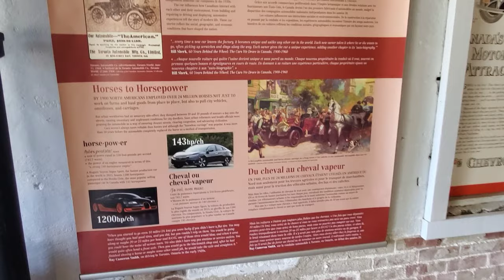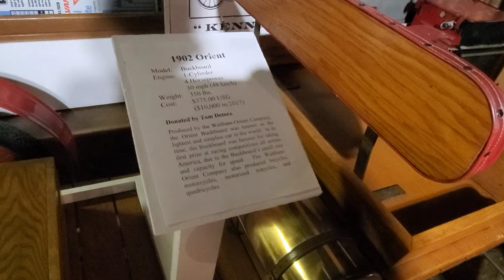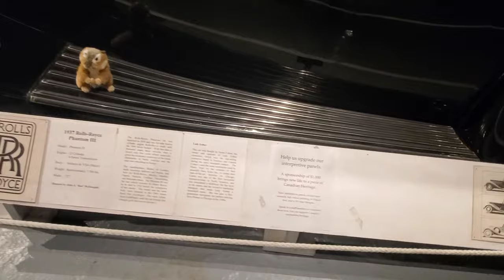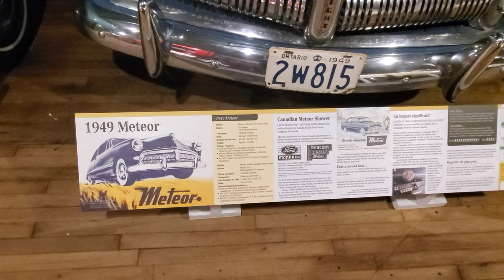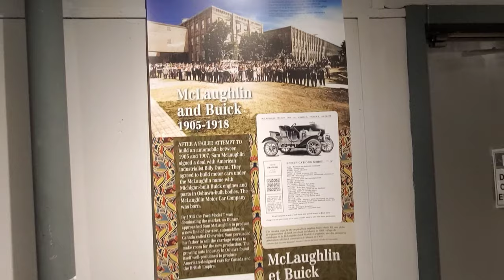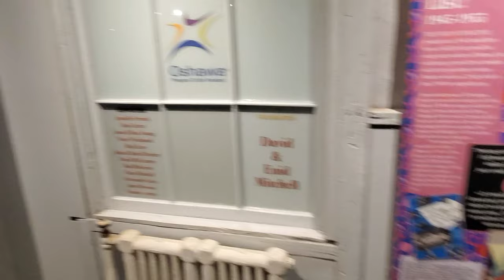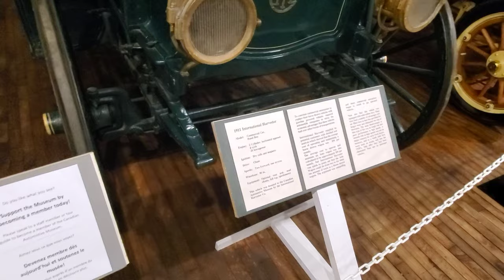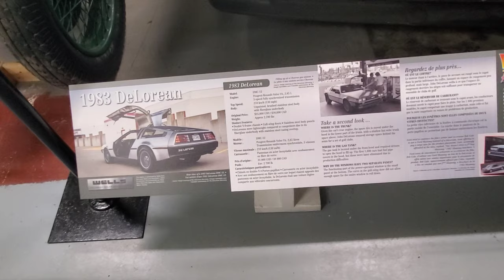Канадский автомобильный музей - [Canadian Automotive Museum] - Oshawa, Ontario - vLog Nov 2020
Это самая значительная коллекция канадских автомобилей. Большое количество экзотических европейских роллс-ройсов и других экзотических ранних европейских спортивных автомобилей, а также Model T эпохи Brass, Delorean, одна из 88, которые были отправлены в Канаду. Также есть концепт-кар K Car, самая веселая автомобильная лодка и автомобиль 1902 года и еще один 1903 года. Некоторые из самых ранних автомобилей.

Канадский автомобильный музей - автомобильный музей, расположенный в Ошаве, Онтарио, Канада. и всего от 30 минут до 1 часа езды от города Торонто, Онтарио, Канада. Я очень рекомендую посетить этот музей, когда вы посетите город Ошава!

Спасибо,что зашли на мой канал, спасибо за ваши полные просмотры и добрые комментарии! Отвечаю взаимно всем! Кому понравилось видио нажмите на 👉 ❤
Хорошего дня, пусть всё у вас будет хорошо!😁👋👍

This is the most significant collection of Canadian cars. Big number of exotic European Rolls Royces and other exotic early European sports cars and Model T's from the Brass Era, Delorean, one of 88 that were shipped to Canada. There's also a K Car concept car, the ever fun car boat and a car from 1902 and another one from 1903. Some of the earliest automobiles around.

The Canadian Automotive Museum is an automobile museum located in Oshawa, Ontario, Canada. and it is only 30 minutes to 1-hour drive from the City of Toronto, Ontario, Canada. I highly recommend a visit to this museum, when you visit the City of Oshawa!